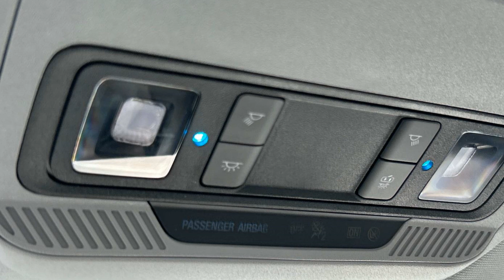2024 Ford Super Duty F-350 DRW XL Murfreesboro, Nashville, Cookeville, Clarksville, Chatanooga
2024 Ford Super Duty F-350 DRW XL 1FDRF3HT4RED43685 Video

To schedule a test drive in this 2024 Ford Super Duty F-350 DRW XL, call us at or stop by our showroom located at 1550 NW Broad St, Murfreesboro, TN 37129.

This 2024 Ford Super Duty F-350 DRW XL is full of phenomenal features such as: